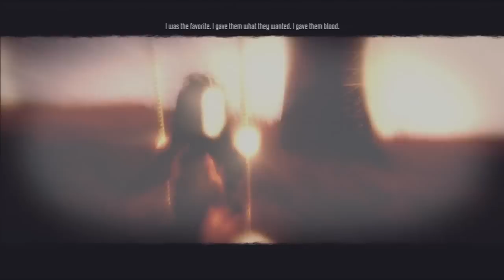F.E.A.R 3 Walkthrough Part 01 （Point Man Interval 01）